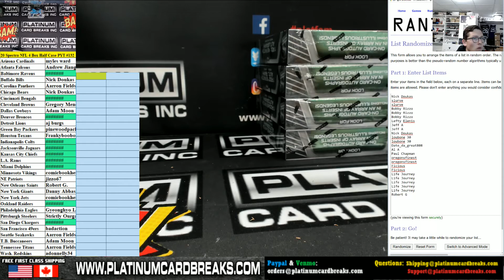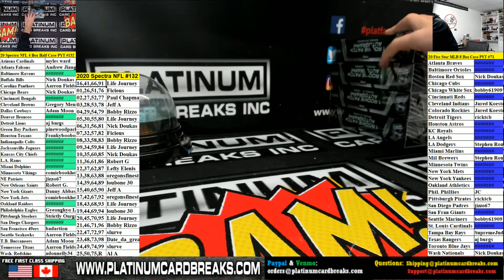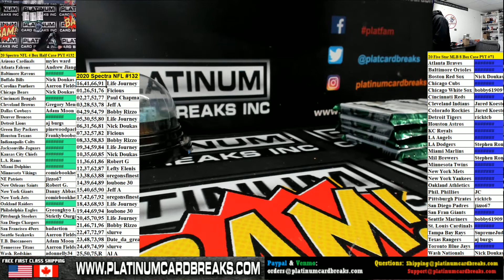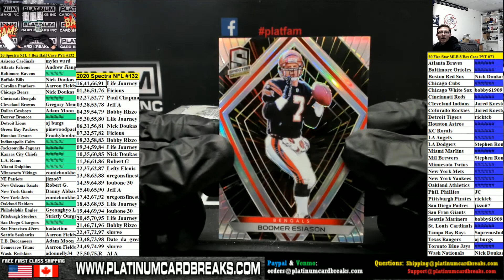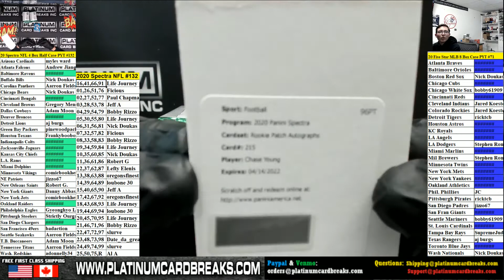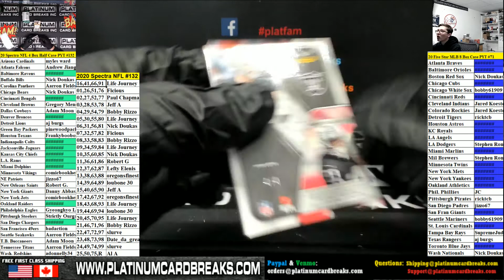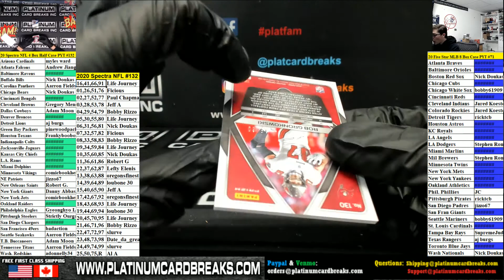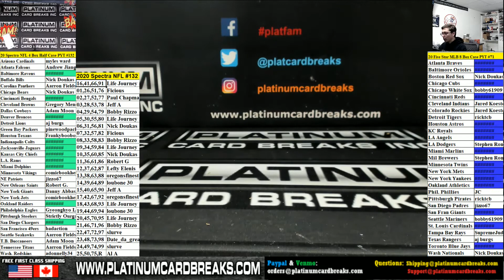2020 Panini Spectra Football 4 Box #132